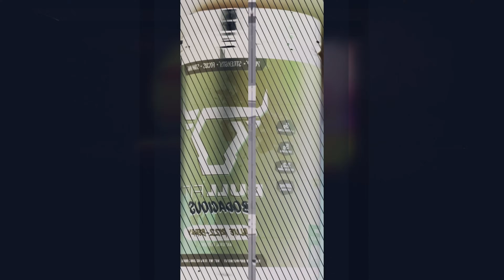No BullSh*t, Just BullFit Podcast | EPISODE 2 | BULL TESTICLES?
Episode 2 of "No Bullsh*t, Just BullFit" Podcast: The Bold History of Bull Testicles in TRT

Join us in this intriguing episode where we delve into one of the most unconventional yet historically significant ingredients in the realm of testosterone replacement therapy (TRT): bull testicles. Discover the journey of this unique component from ancient remedies to modern wellness practices and how it ties into BullFit’s commitment to natural, potent solutions for health and performance enhancement.

In This Episode, You Will Explore:

Historical Insight: Learn about the origins of using bull testicles in TRT and how ancient civilizations tapped into its potential.
Science Unpacked: Our experts break down the science behind the testosterone-boosting claims associated with bull testicles.
Modern Applications: Discover how this traditional ingredient influences today's approaches to natural TRT and wellness.
BullFit's Philosophy: Understand our dedication to exploring and incorporating nature's most powerful elements into our products for your gain.
Listener Q&A: We answer your most intriguing questions about natural testosterone enhancement and bust myths surrounding traditional ingredients.
This episode is not just a journey through time but also an exploration of the fascinating intersection between tradition and science. It's for anyone curious about the natural underpinnings of TRT, the role of unconventional ingredients in modern supplements, and how BullFit harnesses nature’s prowess to support your health and fitness goals.

Engage with Us:

Feedback and Questions: Your thoughts and inquiries are what keep our discussions lively. Leave us a review or drop a comment.

Spread the Word: If you find this episode enlightening, share it with friends and family who appreciate a deep dive into health and wellness topics.

Discover More: Dive deeper into our philosophy, products, and the science behind them by visiting the BullFit website. Join us in redefining fitness and wellness with a blend of tradition and innovation.

Join the Herd | Become an Ambassador